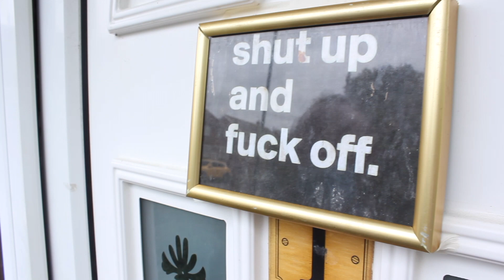MATT HANCOCK IS ON THE NEWS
Starring Barrold David as Lenny Christ

Music, shot and edited by Elvis Herod.

"Weirdly I often think that the more informed are even more misguided. "Why?" I hear you scream into my already bleeding ear hole? Well... if we were as smart as we like to think, we’d realise that news is just a construct and that our actual lives are affected by like 1% of the shit we see and hear through the telly. We don’t need to know who Matt Hancock is. We don’t need to know anything about European trading bloc. There was always somebody somewhere fucking us over... there still is but we just hear about corrupt philandering fucksticks who have no real bearing on our day-to-day. Yet we fill our minds with it and form opinions on the left and right side of an arbitrary line which is defined by the level of ignorance we’ve chosen..." - Darby Costello